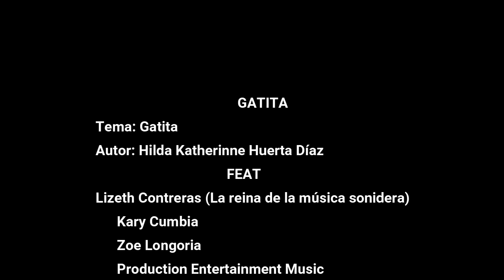GATITA || LIZETH CONTRERAS X KARY CUMBIA X ZOE LONGORIA || VIDEO OFICIAL